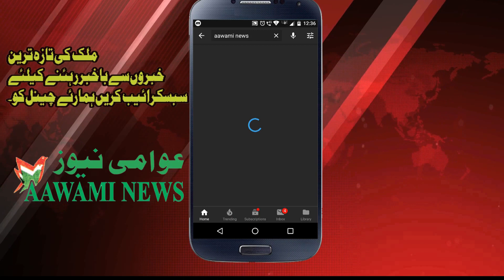Barish ne abhi tak khair bad nahi kaha